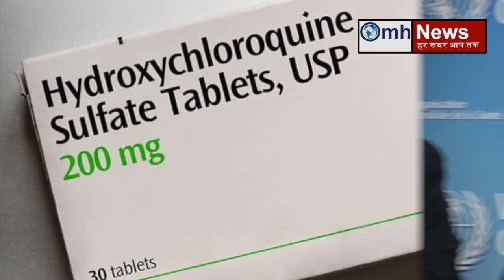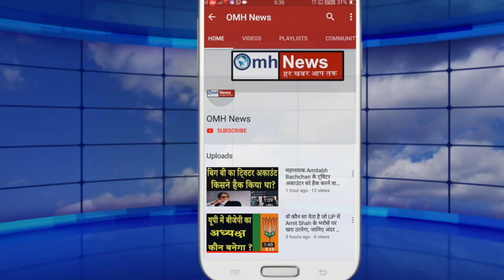Watch news about Modi, Uddhav Thackeray, Amit Shah, Pawar, BJP, Shiv Sena, Congress